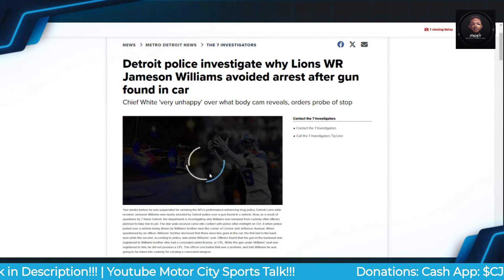Full Details on Jameson Williams Gun Incident With Detroit Police Department!!!